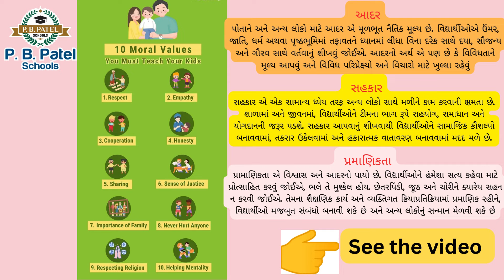Moral Values || Art & Craft || Shree P. B. Patel Schools || Kidzone || नैतिक शिक्षा